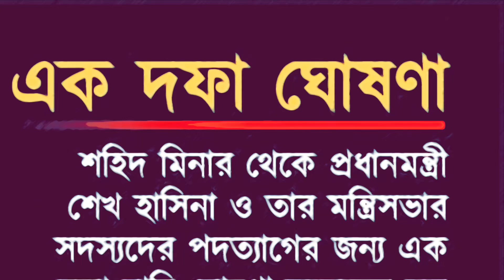এক দফা ঘোষনা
সরকারি চাকরিতে কোটা নিয়ে আন্দোলনে নামা বৈষম্যবিরোধী ছাত্র আন্দোলনের সমাবেশ থেকে সরকার পতনের ‘এক দফা’ দাবি জানানো হয়েছে।

শনিবার কেন্দ্রীয় শহীদ মিনারে সমাবেশ থেকে সংগঠনের সমন্বয়ক নাহিদ ইসলাম এ ঘোষণা দেন।

তিনি বলেন, “আমাদের নয় দফা এখন ‘এক দফায়’ পরিণত হয়েছে। সরকার পতনের এক দফা দাবিতে আগামীকাল আমরা অসহযোগ আন্দোলন করব। পাশাপাশি দেশের সর্বত্র বিক্ষোভ ও অবস্থান কর্মসূচি পালিত হবে।”